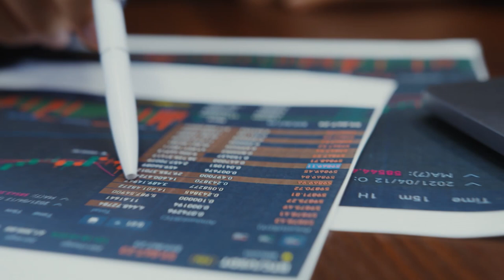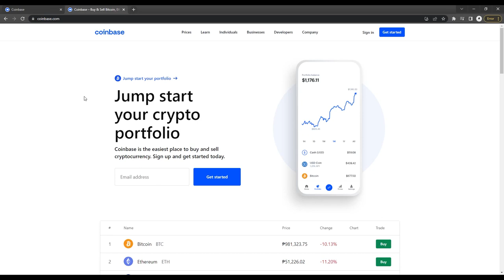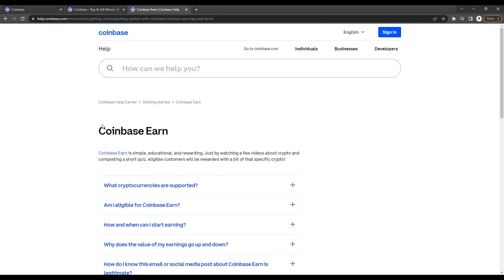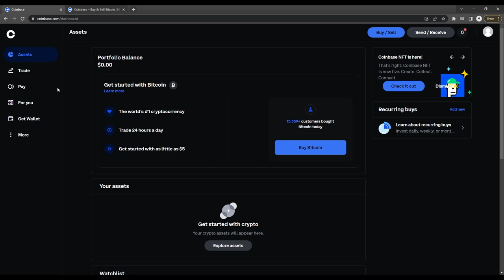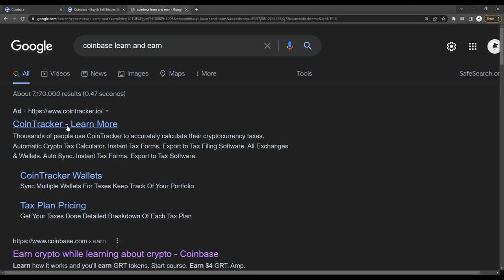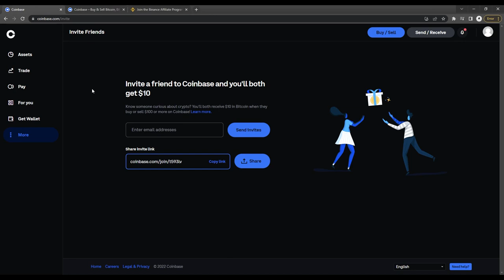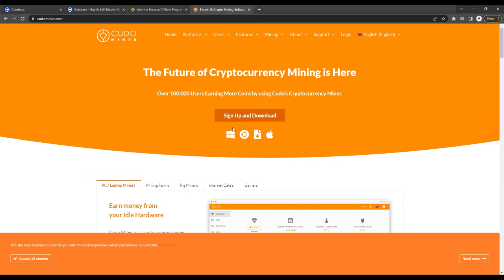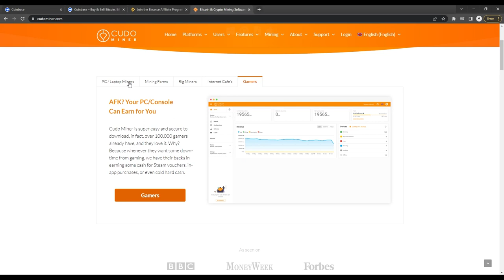3 REAL Ways to Get Free Bitcoin in 2022 (No Spamming Needed!)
Everybody is into Crypto nowadays... don't get left behind! Today, we will share with you 3 real ways to get Free Bitcoin in 2022. No Spamming needed!

Here on Crypto Kings, our team works tirelessly to be your one stop shop for crypto! Today we are discussing the 3 real ways to get Free Bitcoin in 2022 with no Spamming needed!

Do you want to earn free Bitcoin with no Spamming needed?